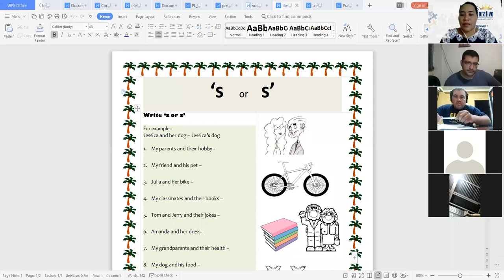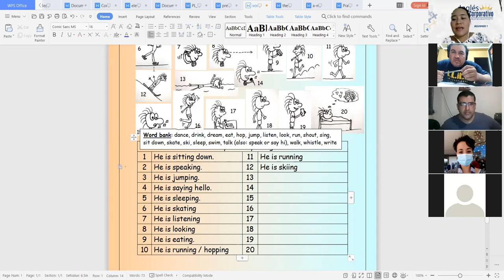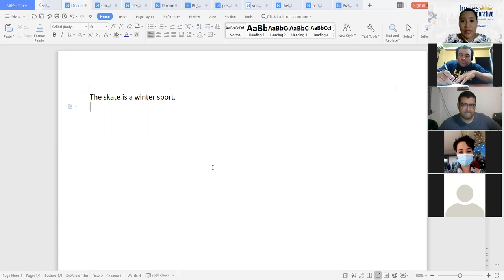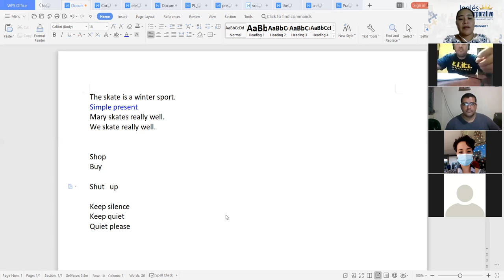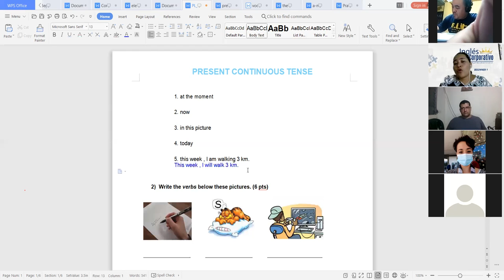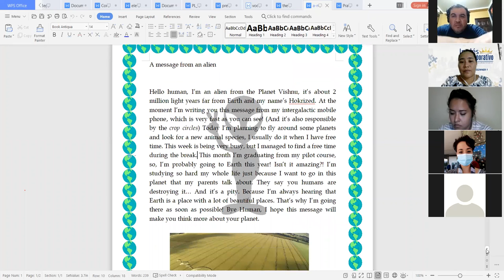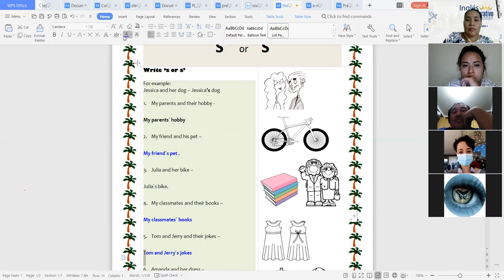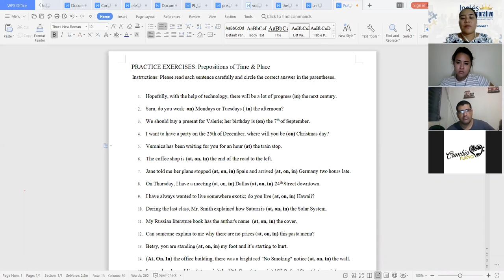Ingles Corporativo-Contens Recap- Day 16